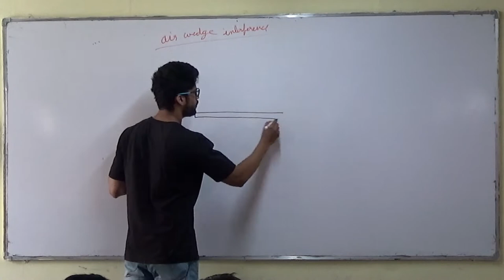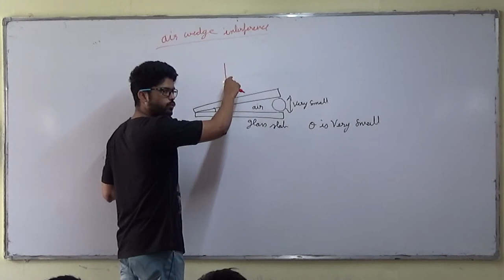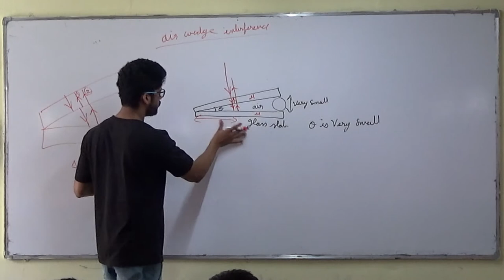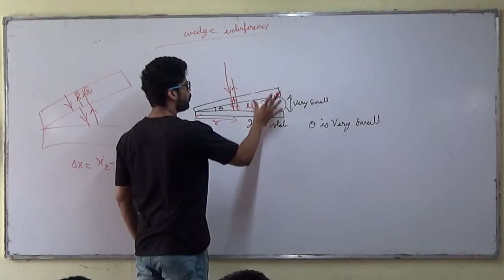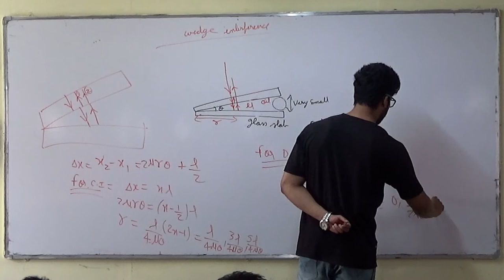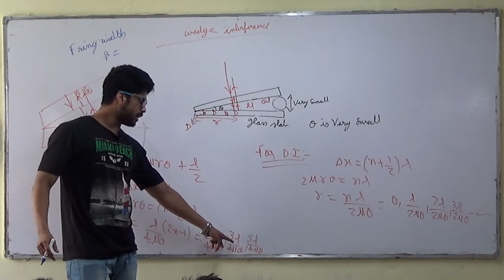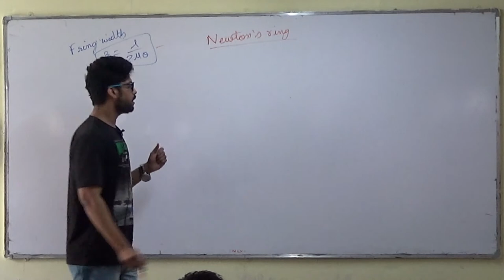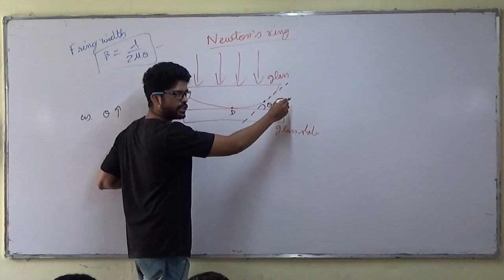6) Wave Optics | Wedge Shaped Thin Film And Newton's Ring | JEE /NEET | Physics | Prateek Jain Sir